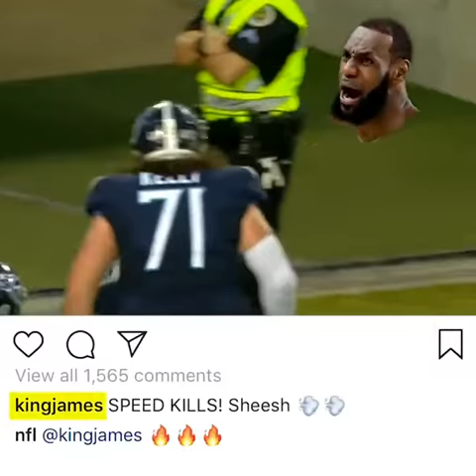Taywan Taylor Had A Big Night, And Then He Found Out Lebron James Gave Him A Shoutout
Lebron James replied, "SPEED KILLS! Sheesh." For the uninitiated, "King James" has over 40 million Instagram followers and is better known as Los Angeles Lakers megastar LeBron James